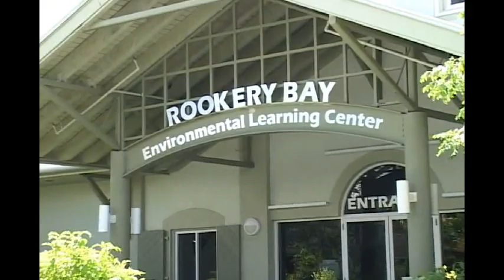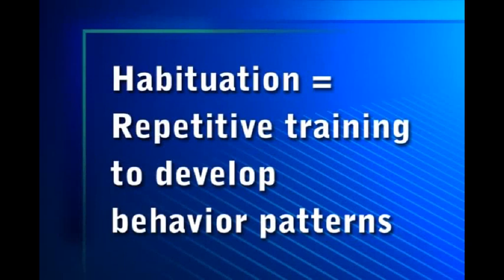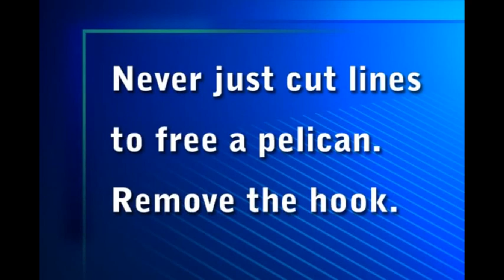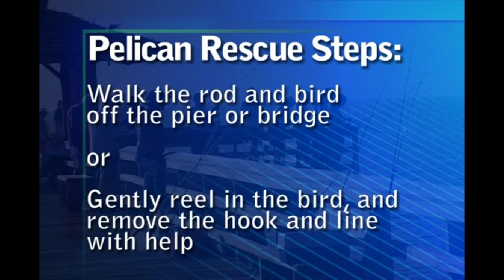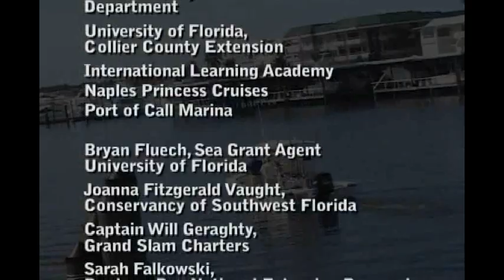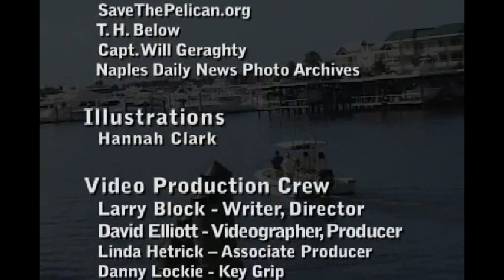Pelicans and Fishing: How to avoid a dangerous situation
While it might seem helpful, feeding fish scraps to pelicans can be harmful or even fatal to the pelicans! In this video, Florida Sea Grant Agent Bryan Fluech explains why feeding fish scraps to pelicans can be harmful and also gives you valuable information about what to do if you hook a pelican.

For more information on science serving Florida's coast, please visit Florida Sea Grant's web